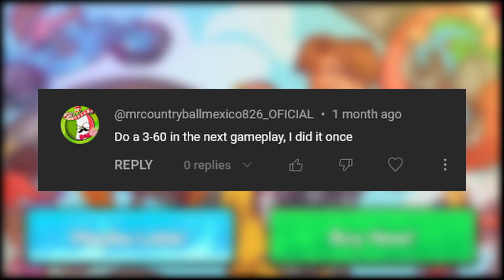WORLD 345 (Obby But You're on a Bike)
Fortnite Eminem.